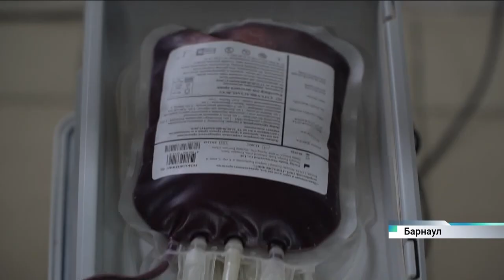Прийти на час в Центр крови и спасти чью-то жизнь: как в Барнауле собирают донорскую кровь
Потребность в донорской крови есть всегда. Почётный донор из Алтайского края Михаил Лившиц однажды спас жизнь мальчику, которому очень была необходима кровь, и с тех пор уже совершил 80 донаций. В Барнауле необходимые компоненты принимает Алтайский краевой центр крови.